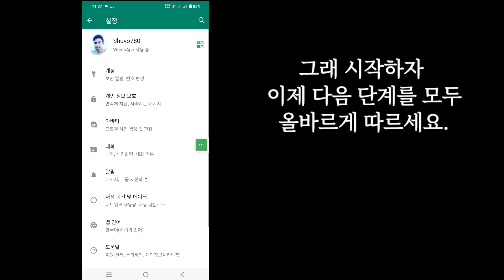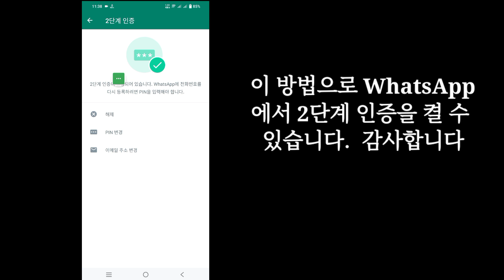WhatsApp에서 2단계 인증을 받는 방법 || WhatsApp에서 2단계 인증을 활성화하는 방법(2023)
안녕 얘들아
 이 비디오에서는 WhatsApp에서 2단계 인증을 받는 방법을 보여 드리겠습니다. WhatsApp에서 2단계 인증을 활성화하는 방법(2023)

 WhatsApp에서 2단계 인증을 받는 방법 iOS, Android, iPhone 모바일 사용자이신가요?  그런 다음 아래 단계를 따르십시오.

 WhatsApp 계정을 빠르게 열고, 세 줄을 누르고, 설정을 누르고, 계정을 누르고, 2단계 인증을 누르고, 켜기를 누르고, 이제 핀을 누르고 핀을 확인하고, Gmail 계정을 선택하고 Gmail을 확인하세요. 이렇게 하면 두 가지를 활성화할 수 있습니다.  단계 WhatsApp에서 확인하세요.  감사합니다

     👍👍좋아요👍👍
     👉👉댓글👈👈
     🔔🔔구독🔔🔔

how_to_get_two-step_verification_on_whatsApp
how_to_enable_two-step_verify_on_whatsApp